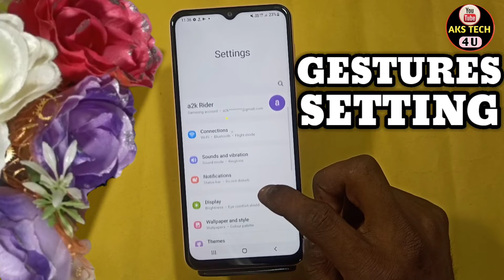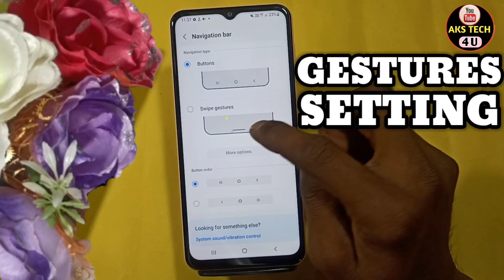How To Hide Navigation Buttn in Samsung Galaxy M13 | Samsung M13 में Gesture Setting On कैसे करें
How To Hide Navigation Button in Samsung Galaxy M13 | Samsung Galaxy M13 Gesture Setting On कैसे करें

Akstech4u, How to hide Navigation Button in Samsung Galaxy M13 ,
how to hide navigation button in Samsung Galaxy M13 ,
Samsung Galaxy M13 gesture setting kaise karen ,
Samsung Galaxy M13 navigation,
Samsung Galaxy M13 navigation button,
Samsung Galaxy M13 Swipe gesture Setting ,